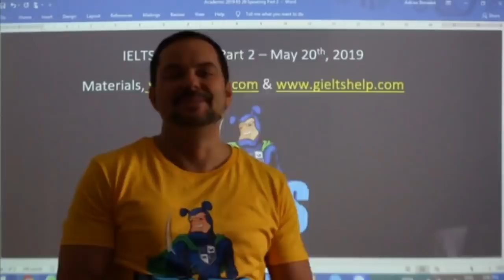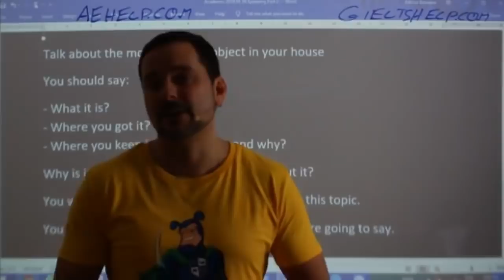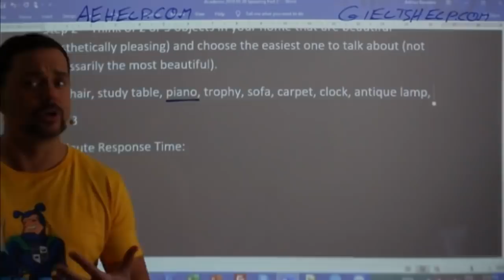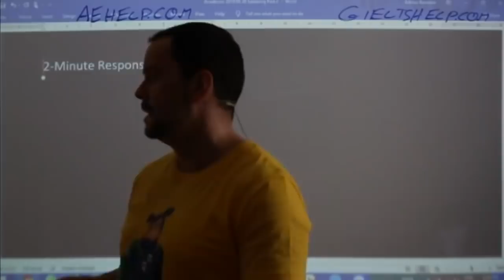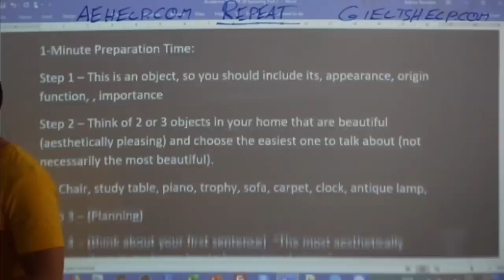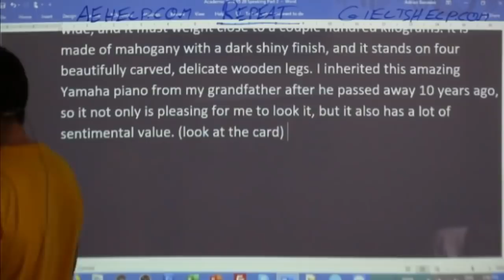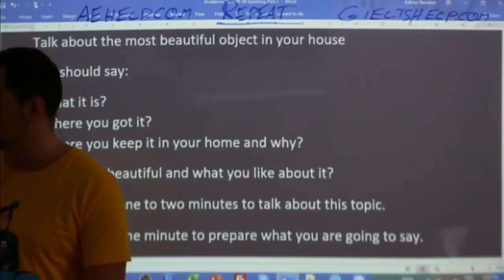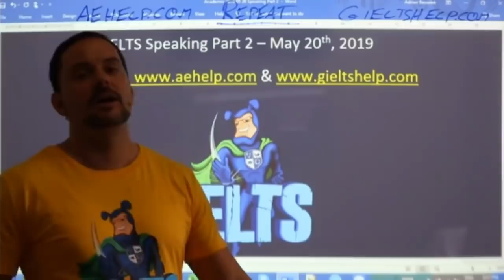IELTS Live - Speaking Part 2 - Practice for Band 9